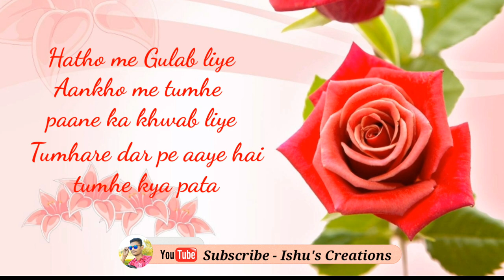7 february || Roseday special || Whats App status video by Ishu's creations